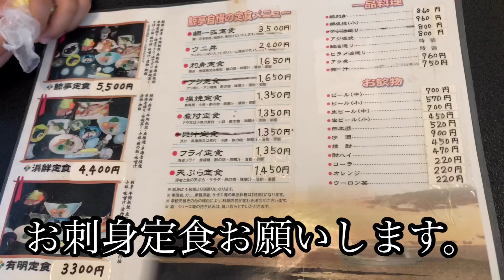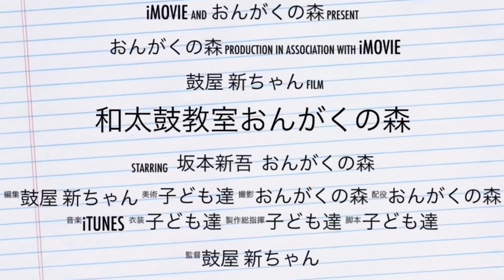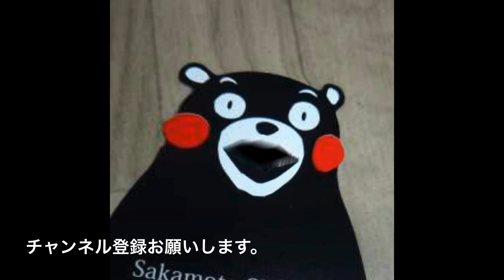[熊本食べて応援]鯨亭の刺身定食☆熊本県上天草市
天草ごはんです。
鯨亭の刺身定食。鯨亭はお宿ですが、
食事も出来ます。大きい通り沿いがどこも混んでて、少し入ったこちらで予約取れてとても助かりました。
刺身定食頼んだのに、焼魚の鯛までついて来る！お腹いっぱいになりました。
来れて良かったです。

関連動画